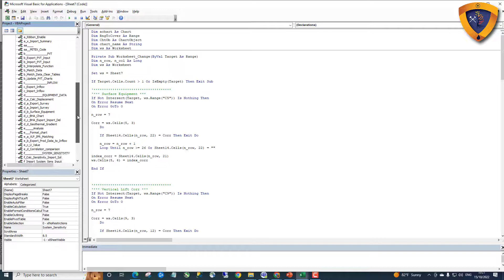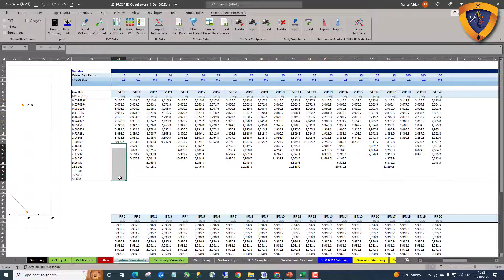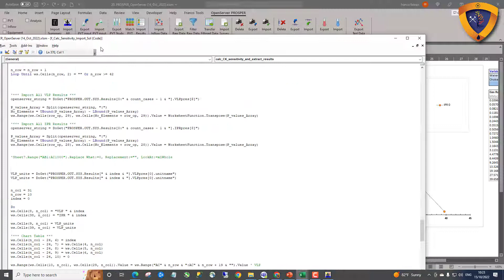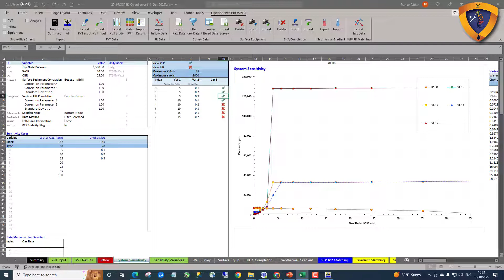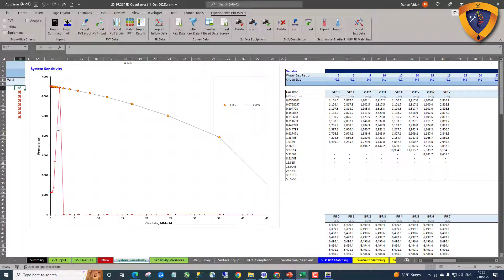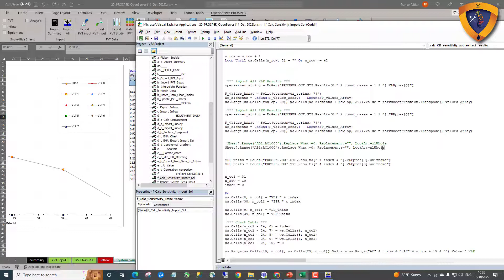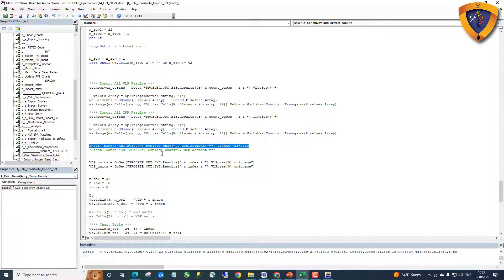Función REPLACE para borrar ceros en rango MS Excel VBA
Como borrar ceros en un rango con la función REPLACE